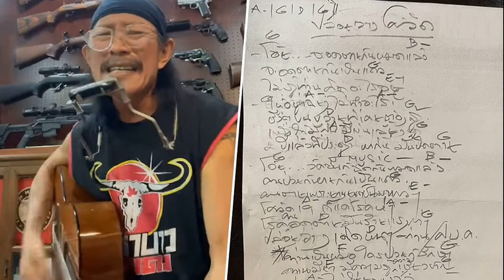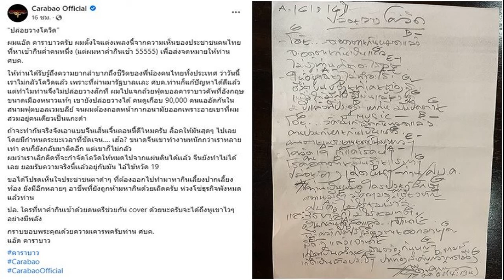น้ำตาท่วม พระเอกนางเอก ร่วมร้องเพลงกับแตงโม ไผ่ โฮหนัก จิ๊บ ซึ้งโมวันเจอมรสุม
ไม่คิดเป็นวันสุดท้ายที่ได้เจอ! น้ำตาท่วม พระเอกนางเอกเพื่อนสนิท ร่วมร้องเพลงกับแตงโม – ไผ่ โฮหนัก จิ๊บ ซึ้งโมวันที่ตัวเองเจอมรสุม
แตงโมอยู่ในใจเพื่อนทุกคน พระเอกนางเอกมากันครบ น้ำ รพีภัทร , ไผ่ พาทิศ , อู๋ นวพล , บิ๊ก ภุชิสสะ , ซี ศิวัฒน์ , เชียร์ ฑิฆัมพร , เจี๊ยบ ชมพูนุช , จิ๊บ คีตภัทร , เมี่ยง อติมา , รุ้ง-รุ้งเฑียณ และ อิม หรือ เฟี้ยว์ฟ้าว พร้อมรูป แตงโม ภัทรธิดา (นิดา) จาก 19 ปี เบญจา คีตา ความรัก
นอกจากรำลึกความหลัง ไผ่ เม้าธ์ น้ำ ว่าไปทำงานไม่ตื่น กองต้องโทรหาไผ่ ผมต้องไปรับมันที่ห้อง ละครดังแรงแบบไม่รู้ตัว ถ่ายไปออนไปไม่คิดว่าจะดังขนาดนี้ จนไปออก 7สีคอนเสิร์ต ถึงรู้ตัวดังมาก ซี พูดไปยังขนลุก โดย เพลงละครดังมาก เชียร์ บอกด้วยว่า พี่โมตั้งใจจะเอาเพลงมาร้องอีกรอบ

ซี บอกด้วยว่า เบญจาฯ จุดเริ่มต้นพวกเรา คิดเสมออยากให้พวกเรามารวมตัวอีกครั้ง น่าเสียดายไม่น่าจะเป็นเหตุการณ์นี้เกิดขึ้นถึงมารวมตัวกัน ถ้าเป็นไปได้อยากให้มาเจอกันเดือนละครั้ง เหตุการณ์โมทำให้นึกถึง สิ่งที่จะเกิดขึ้นเราคุมมันไม่ได้ โม ตอนนั้นที่ได้ร่วมงานกับทุกคน เป็นคนจิตใจดี สนุก
โดยแต่ละคนเผยความรู้สึกถึง แตงโม ทั้งนี้ น้ำ รพีภัทร เล่าว่า ยังถ่ายละครกับ แตงโม อีกหลายเรื่อง มีเรื่องต้องไปถ่ายต่างจังหวัด มี พิ้งกี้ (สาวิกา) แตงโม และ พ่อโส ซึ่ง พ่อโสบอกว่าไม่ให้เรียกพ่อ ให้เรียกเพื่อนโสด้วย

ขณะที่ จิ๊บ คีตภัทร ซึ้งใจแตงโม เล่าว่าสิ่งที่ประทับ ซึ้งใจ วันนั้นเราถ่ายละครเสร็จไปแล้ว พ่อจิ๊บ ไม่สบายแล้วเสีย จิ๊บไม่ได้บอกใคร ไม่ได้แจ้งใคร เรื่องงานศพ โม กับ พ่อโส มาเลย ไม่รู้เหมือนกันว่าเขารู้ได้ไงก็มา วันที่เราแย่หลายๆครั้ง ได้ยินเรื่องราวมา วันที่แย่ที่สุดเขามา แววตาเขาคือการกอด คือความรักที่เขามีเขามามอบให้เรา วันที่เราแย่ที่สุด ประทับใจ อยู่ในใจ วันที่เราดาวน์ที่สุด โมมาไม่ได้พูดอะไรเยอะเลย มองหน้า กอด นั่งอยู่ตรงนี้นะ พลังรัก ฉันมาโอบกอดเธอ